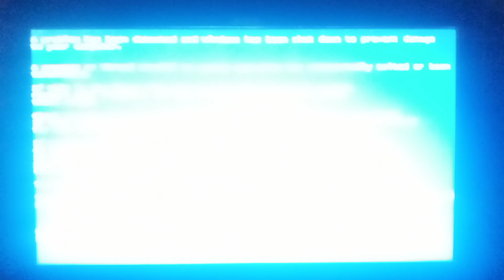Genshin impact Klee Offical Has BSOD